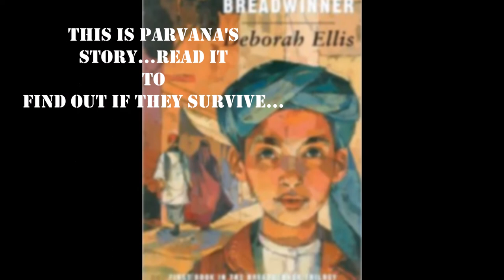The Breadwinner Book Trailer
This is the book trailer for Deborah Ellis's "The Breadwinner"